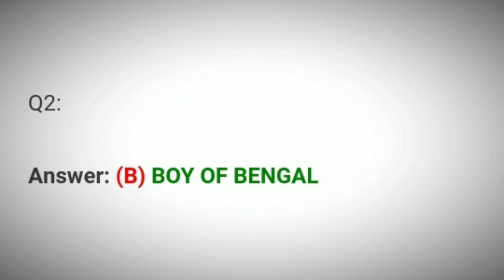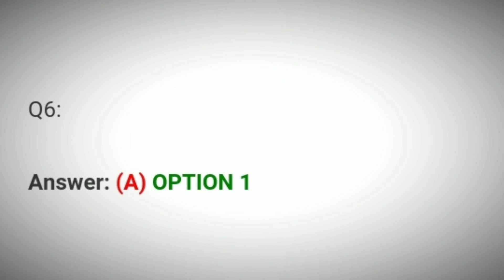Flipkart Sirf Ek Minute Quiz Answers Today 6 Aug 2021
6 Aug Sirf Ek Minute  Quiz Answers
6 Aug Flipkart Sirf Ek Minute  Quiz Answers
6 Aug Sirf Ek Minute  Quiz